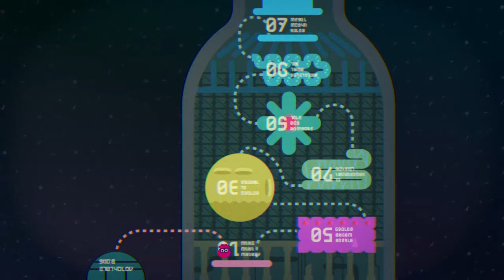How It Ends | Octo Expansion | #16